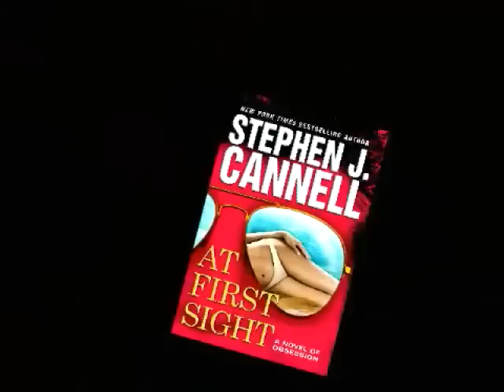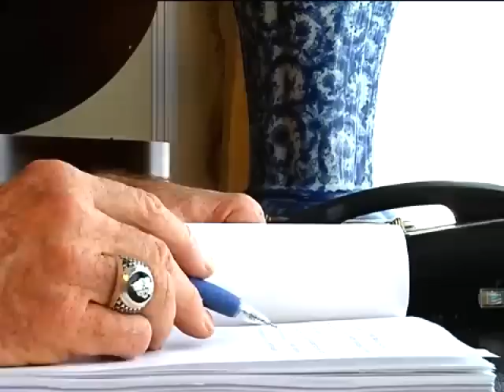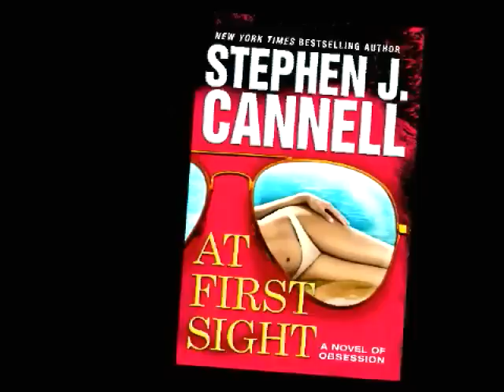Stephen J. Cannell: At First Sight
Meet Chick Best—a middle-aged, selfabsorbed, disaffected, California dot.com millionaire. Other than his house and high-priced foreign cars, Chick’s most expensive possession is his trophy wife, Evelyn. Evelyn is good at spending Chick’ money, money that has pretty much run out. Another problem is his drug-addled sixteen-year-old daughter, Melissa. Though concerned about his life and family, Chick has resigned himself to a miserable state of acceptance. That is, until he, Evelyn, and Melissa take a Christmas vacation in Maui. With this, Chick’s life changes…Chick experiences unrequited love at first sight when he observes Paige Ellis emerging from the hotel swimming pool. His obsession, exceeded only by his need to possess her, isn’t diminished when he learns that she is happily married. Instead, he befriends Paige and her near-perfect husband, Chandler. A short time later, back from Hawaii, Chick’s obsession compels him to drive to Paige’s house, where he runs down and kills Chandler in a drugstore parking lot. But this is just the beginning of Chick’s nightmare as his life spirals homicidally out of control, resulting in the destruction of everything he holds dear. Will Paige learn the truth about Chick before it’s too late?